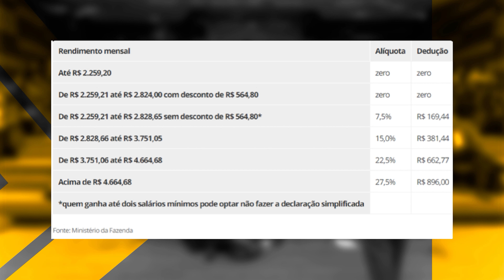URGENTE: Nova tabela do Imposto de Renda 2024! O que mudou? Quem fica isento? - com Ben Zruel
O governo anunciou no mês de fevereiro a ampliação do valor mínimo para isenção do Imposto de Renda, e que pode beneficiar 15,8 milhões de brasileiros que estavam pagando impostos nos últimos anos.

A Medida Provisória altera o valor da primeira faixa da tabela progressiva do IRPF, visando aumentar o limite de aplicação da alíquota zero em 6,97% que passará a isentar o pagamento de imposto de renda para quem recebe até dois salários mínimos.

Descubra nesse vídeo quais serão as principais mudanças no imposto de renda 2024, se você está na faixa que tem que declarar, se você vai pagar, quem vai pagar, quem está isento, qual será o valor de desconto na fonte, e ainda vou te explicar como a defasagem dos últimos anos pode impactar o nosso futuro.

URGENTE: Nova tabela do Imposto de Renda 2024! O que mudou? Quem fica isento?